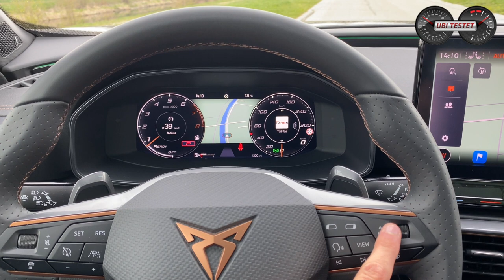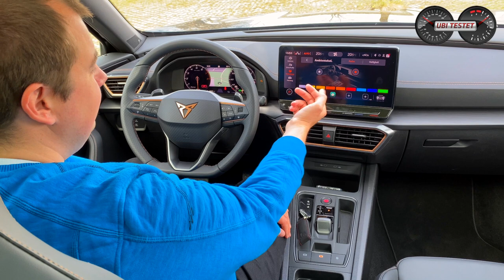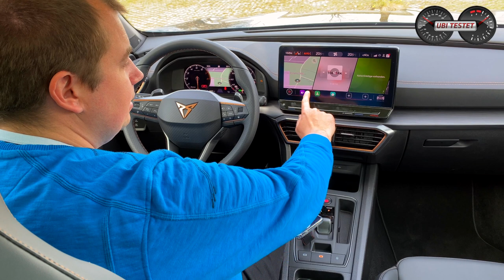Cupra Formentor 1.5 TSI DSG - 150PS für 33.290 Euro | Review | Test | Fahrbericht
Tolle Optik, gute Platzverhältnisse, aber "nur" 150PS?! Passt das zusammen? Der Cupra Formentor 1.5 TSI tritt zum Test an.

Der Cupra Formentor ist derzeit eines der attraktivsten SUV auf dem Markt. Doch wer ihn zum ersten Mal in freier Wildbahn sieht, der würde deutlich mehr Leistung als die hier verbauten 150PS vermuten. Doch wie sieht es in der Praxis aus? Ist der kleine 1,5l Vierzylinder vielleicht sogar vollkommen ausreichend motorisiert?
In diesem Video schauen wir uns den Cupra Formentor außen an, wir prüfen die Platzverhältnisse im Kofferraum, auf der Rücksitzbank, schauen den Innenraum genauer an, fahren den Wagen und am Ende gibt es ein Fazit sowie meine Meinung zum Cupra Formentor 1.5 TSI.
Wenn Euch das Video gefallen hat, würde ich mich über ein LIKE sowie ein ABO sehr freuen. Vielen Dank und jetzt viel Spaß bei diesem Video :-)

Ihr interessiert Euch nur für ein bestimmtes Kapitel?!
00:00 CUPRA FORMENTOR Intro
02:07 CUPRA FORMENTOR Exterieur - Daten - Design
04:19 CUPRA FORMENTOR Kofferraum
06:02 CUPRA FORMENTOR Rücksitzbank - Platzverhältnisse - Kindersitze
08:09 CUPRA FORMENTOR Vordersitze - Platzverhältnisse - Sitzkomfort
09:12 CUPRA FORMENTOR Innenraum - Infotainment - Ablagen
16:01 CUPRA FORMENTOR Antrieb - Motorenraum - Fahrleistungen
18:26 CUPRA FORMENTOR Fahren - Auf der Straße - Fahrkomfort - Lenkung - Fahreindruck
20:29 CUPRA FORMENTOR Fazit - Meinung - Preis

Daten zum Cupra Formentor 1.5 TSI DSG:
EZ 3/2021
km: 1.250km
110kW / 150PS - 250 Nm
7-Gang Doppelkupplungsgetriebe
Leergewicht: 1.463kg
0-100km/h: 8,9s
Vmax: 204km/h
Verbrauch WLTP:  7,0 - 6,6 l/100km
Testwagen Listenpreis: 41.110 €

Kamera: Matthias Gill

Moderation: Matthias Gill

Cupra Formentor 1.5 TSI DSG:
Kraftstoffverbrauch kombiniert 7,0 - 6,6 l/100 km, CO2-Emissionen 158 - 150 g/km (WLTP)